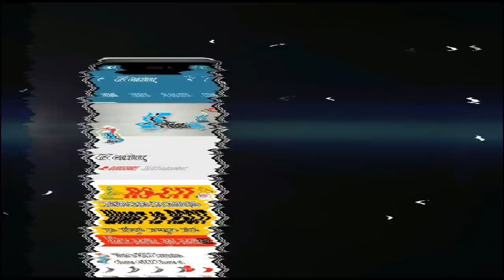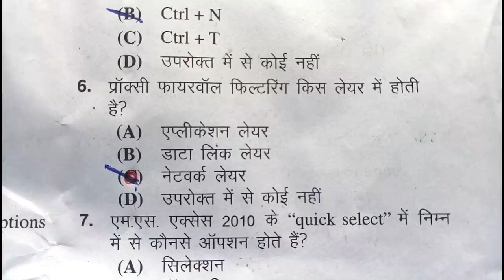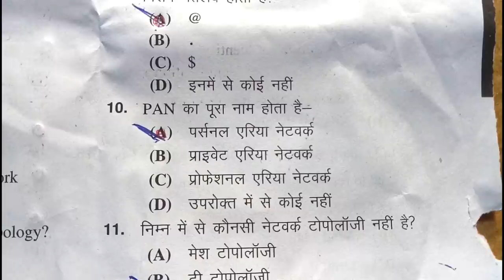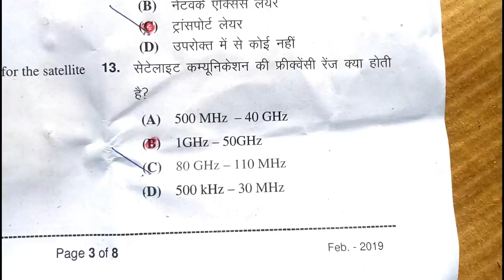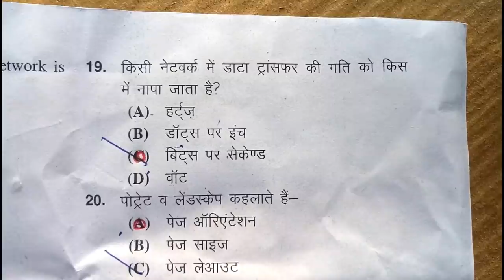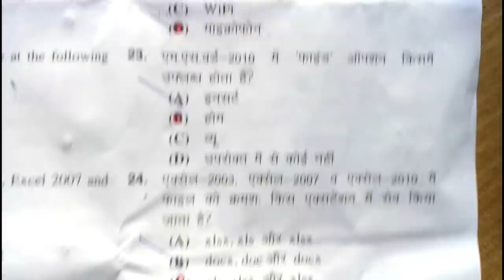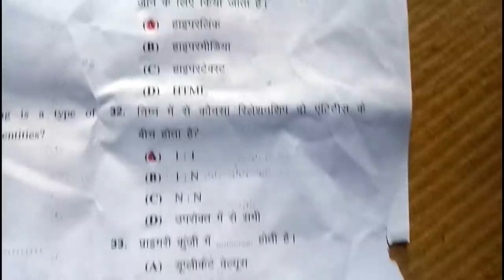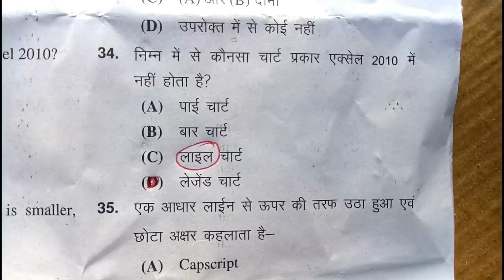ANSWER KEY OF RSCIT EXAM 3 MARCH 2019 | RSCIT RKCL VMOU ANSWER KEY | RSCIT EXAM ANSWER KEY IN HINDI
RSCIT ANSWER KEY 2019 | RSCIT ANSWER KEY 3 MARCH 2019 | RKCL ANSWER KEY 3 MARCH 2019 | RSCIT 3 MARCH 2019 ANSWER KEY ALL SERIES | RSCIT EXAM 3 MARCH 2019 ANSWER KEY ALL SERIES.

Sorry Guys Kuchh Mistake ho gia hain...
RSCIT ki official key me hmare kuchh Question ke answer wrong ho rhe hain...

➤ RSCIT Question Bank ➼

⏪⏩ Official RSCIT ⏪⏩

⏪⏩ My Motivation ⏪⏩